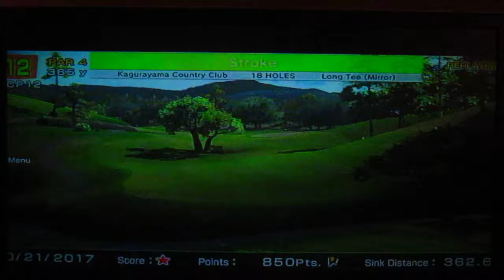Hot Shots Golf World Invitational Kagurayama Long Tee Hole#12 Par4 Hole In One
Hot Shots Golf World Invitational golf game for the Playstation3.